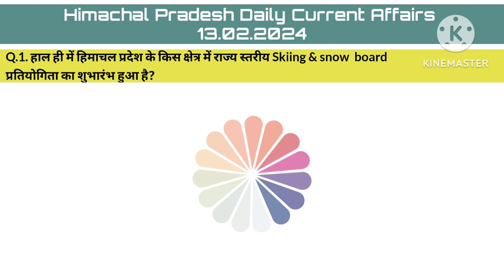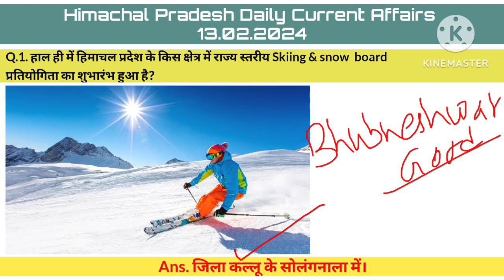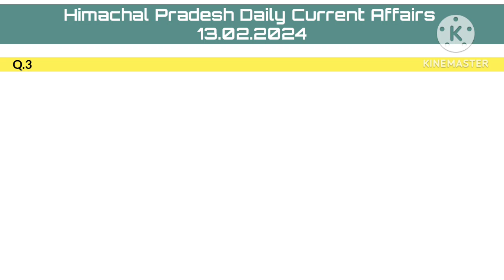HP Daily Current Affairs 13 Feb 2024 || Himachal Pradesh Current Affairs